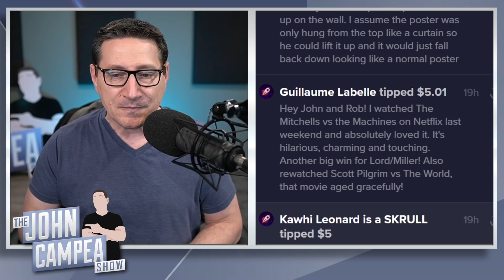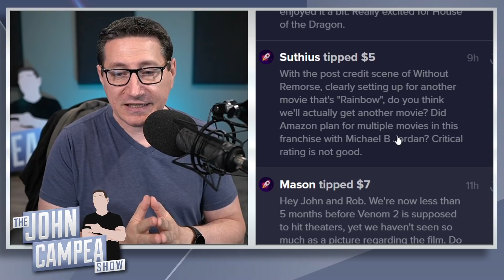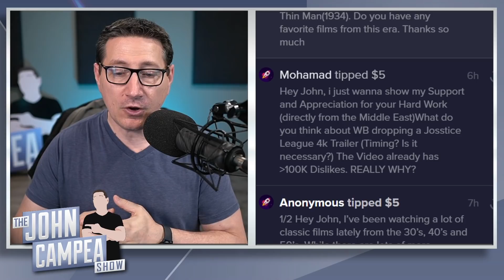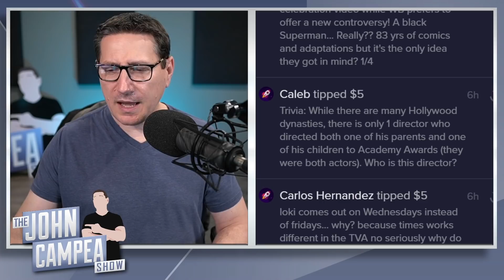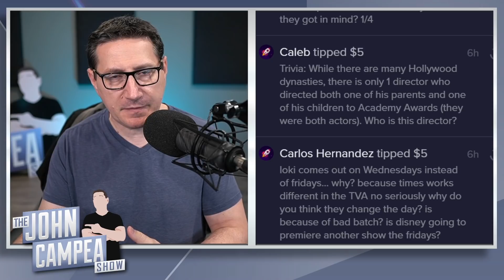The Real Reason Loki Moved To Wednesdays? - TJCS Companion Video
You are not "buying" a question to be on the show. We're happy to answer the questions or comments you submit with your tips, but we reserve the right to not air any question or comment if we consider it inappropriate, unconstructive or disruptive to the flow of the show).

Mic pre-amps

Streaming Software
Wirecast Pro